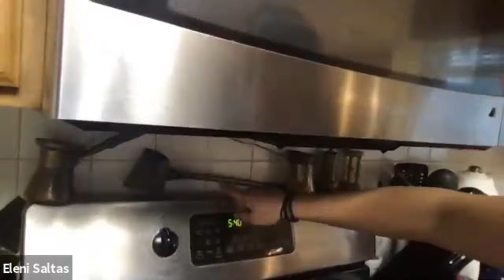Greek Food Demo & Wine Pairing with Eleni Saltas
Join us for our very first cooking demo and wine pairing with social media cooking sensation, Eleni Saltas. Salt Lake City native, Eleni Saltas has been fully immersed in Utah’s vibrant Greek community through dance, sports, and youth activities since childhood. With a degree in Exercise and Sports Science from the University of Utah, Eleni is a full time personal trainer with a specialization in training the aging body. Her passion for health and fitness led her to starting a fitness blog which eventually morphed into stories and blogs about healthy foods as well… which of course means healthy Greek foods! Her blog led her to compiling her work into her first book, All You Can Greek: Food-Life-Travel. Eleni will be demonstrating two traditional Greek recipes and our resident wine expert, Fotios Stamos, has the honor of pairing these dishes.

Below are the dishes and wines:

Makaronia with Kima recipe paired with Vaeni Xinomavro, Naoussa
Tyrokafteri recipe paired with Mylonas Rosé